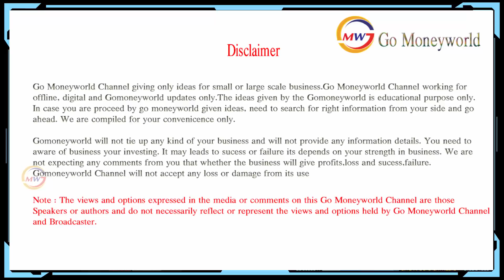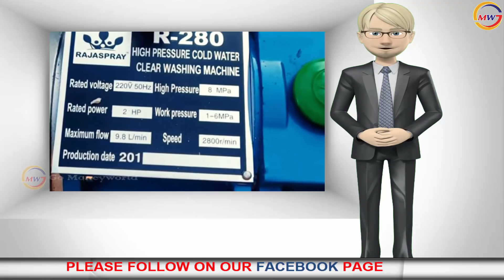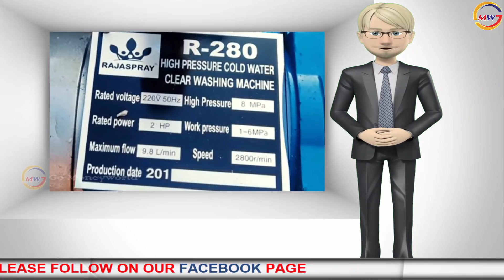Car Washing Making Business-How to Start Bike Wash cleaning center/All Vehicles Wash Machine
Go Moneyworld gives you the Best Promotional and Business Ideas and Development services. It is an established Private ltd company.

👉For more Business information Please visit gomoneyworld Website

👉Note:- Please call to Office hours only. once couldn't lift the phone afterwords You can send on Email or message.Then GMW team can assist you about your enquiries.

👉Yotube creators buy this best Products:-

👉For Digital Development Services :-

     ♥ Business Promotions
     ♥ Website & App developments
     ♥ Business development Services
     ♥ All Social Media Integration Business

👉Note : GMW can support you all type of startup business & Digital Promotions to grow your success.